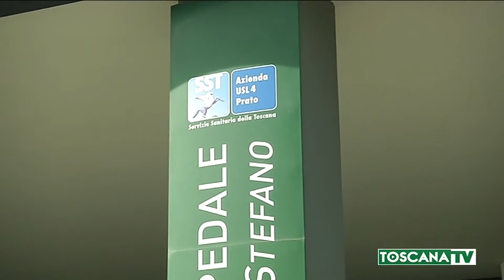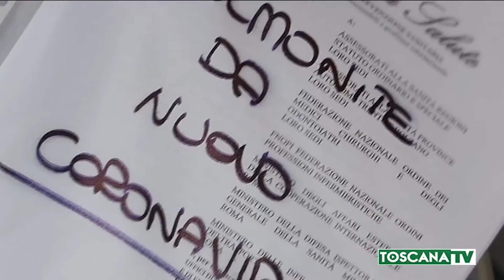2020-06-04 PRATO - CORONAVIRUS, ANDAMENTO AL MINIMO STORICO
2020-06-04 PRATO - CORONAVIRUS, ANDAMENTO AL MINIMO STORICO